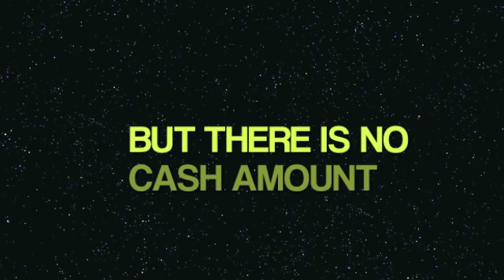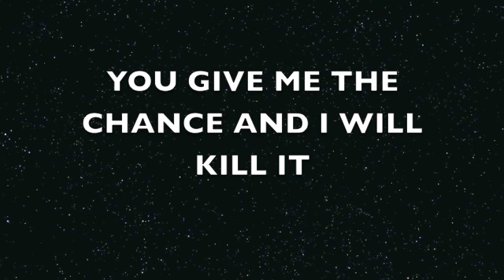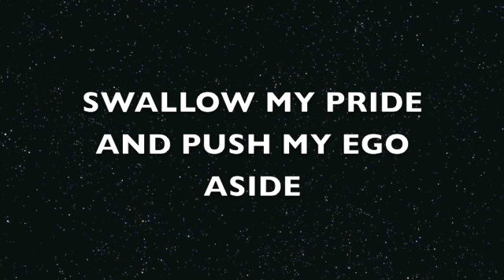Complements (Lyrics and Vocals By Noel E.)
Here's a new r&b song  called Complements Lyrics and Vocals By Noel E. instrumentals by Platinumbeats.com